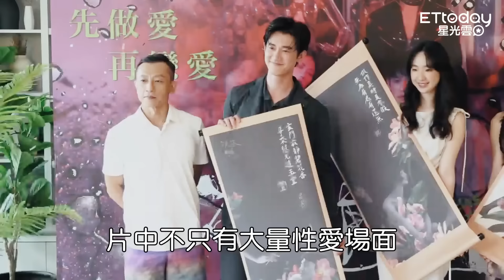吳慷仁正面全裸「目測17公分」羞笑 「吃很多部位」..楊雅喆：沒人可做到這樣｜破浪男女